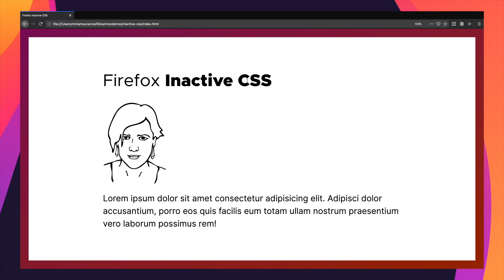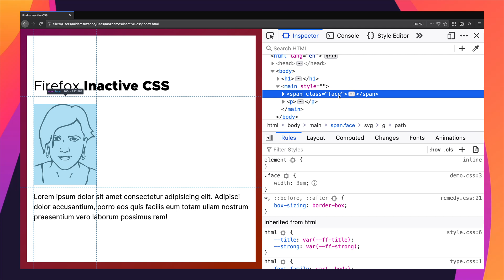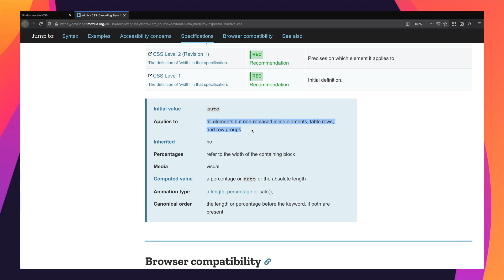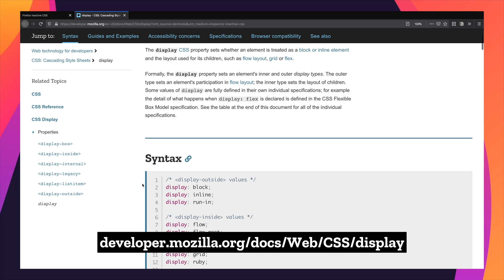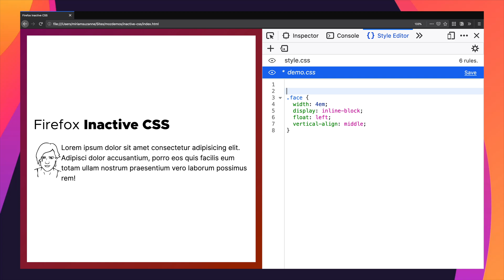Why isn't this CSS doing anything?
Have ever set a width in CSS, and… nothing happens? It happened to me again, right after I filmed this video. There are a number of property & value combinations that can lead to CSS being inactive, and now Firefox will tell you why. Open the developer tools, and look for the greyed-out property with an info-box on hover.